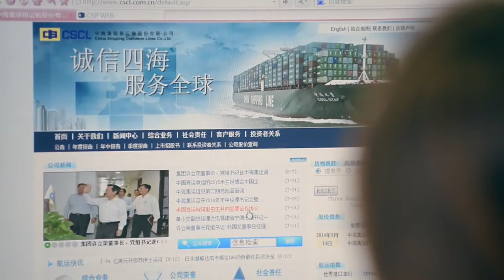China Shipping Container Line